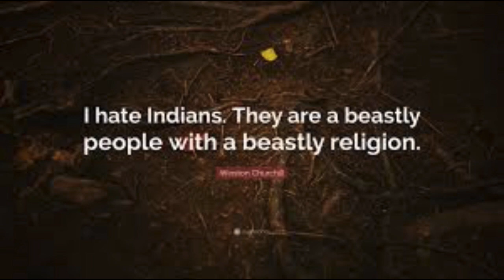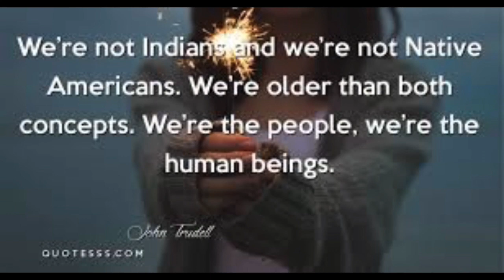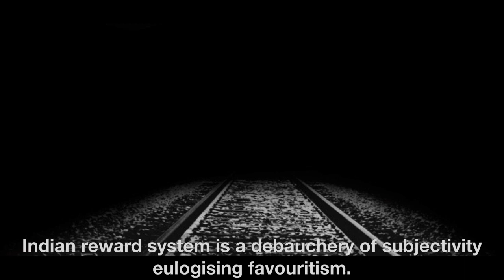Stand United against Casteism, Communalism, Racism, Fascism & Terrorism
Administration of 6% Hindu over 94% is governed by nepotism leading to radicalism, casteism, communalism, fascism & terrorism.

6% Hindu upper caste ruled over 94% in an ancient, medieval & modern periods of the Indian subcontinent. Hindutva's objective is to expand Hindu rule over Pakistan, Afghanistan, Nepal, Bhutan, Bangladesh and influence the world. Hindu population is spread across the globe with a special concentration in the USA. They even hope to replace Donald Trump and works very hard to be the closest ally of Jewish Israelis in Palestine.

6% Hindu comprises of Brahmin, Bania & Kshatriya upper caste. They control politics, business and public administration including the law in India. The power and might of 6% Hindu hegemony come from the ancient caste system, that serves a human tool of eternal slavery for 94% Hindus.

The 6% Hindu caste hegemony penetrated   Northeast states of India where a majority are indigenous tribals of South-East Asia. Hindutva views Northeast Christians as mere 'Ricebag Converts'. Hence, Hindus have been purchasing the tribals cheaply through schemes, grants and projects that have not seen development in 72 years after British rule. People were much better off during British days as they could feel life, smell the grass, look up to the sky like a contented human being. Today, 6% of Hindus have kicked humanity and reduced 94% population of India as animals bonded to slavery.

I had been mooting the idea of a regional party since 2007 in order for NER to come up strongly in administration for development & growth. In 2019, I am glad to see that NER is beginning to understand the concept slowly. However, Manipur, Tripura, Sikkim, Nagaland, Assam, Meghalaya, Arunachal Pradesh are controlled by BJP.

In a surprising turn of event, 18 BJP leaders in Arunachal Pradesh have joined Regional Party NPP. indigenous people of NER must form their local parties or they may join the local Regional Party. Local parties must align themselves together to fight casteism, racism, fascism, radicalism, communalism and terrorism from Hindus.